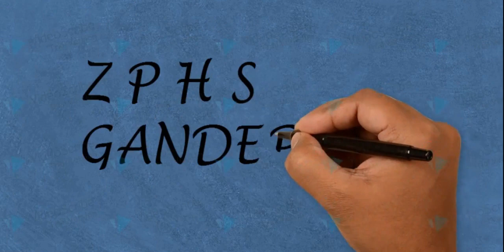QUADRILATERALS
Quadrilaterals problems